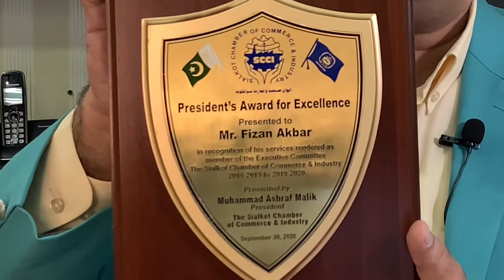Best Excellence Award SCCI.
Excellence award for best performance.
I was awarded by President SCCI for the best performance 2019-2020.
In two years more than two thousand members were educated by me.
I conducted more than 20 seminars, training sessions, and video link digital marketing training.